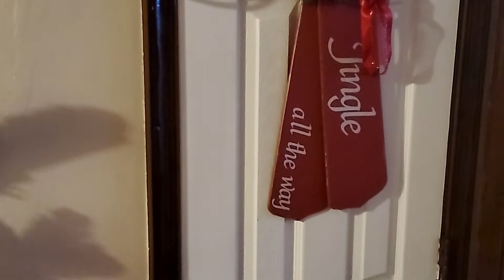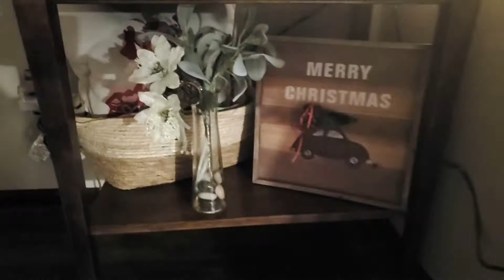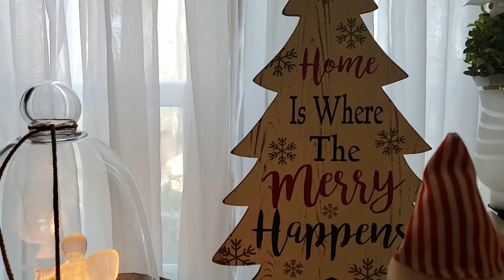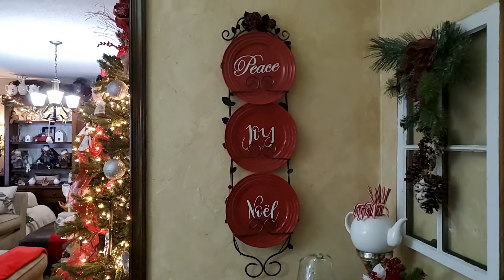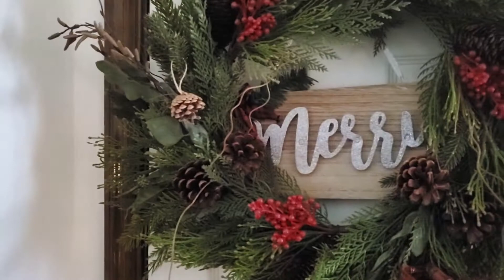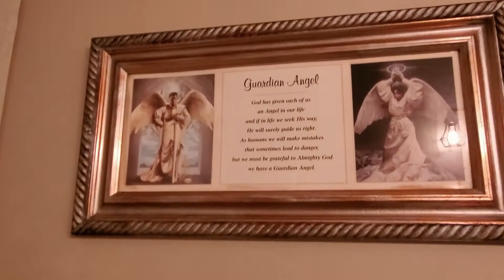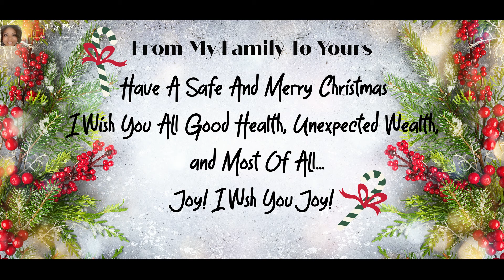Christmas 2020 Home Tour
In this video, Christmas 2020 Home Tour, I am sharing my Christmas decor for Christmas 2020.  Join me to see where and how I've decorated for the Christmas season. Hugs.
About This Video: In this video, Christmas 2020 Home Tour, Clearissa is sharing how she has transformed her home for the holiday season. Join her for the Christmas tour. Enjoy.
Let's Get Social:
What You Should Do Next:
Remember to show some love by hitting that big red button and once you have joined my family, hit the bell and you will be notified when I upload new videos.
Also, give me a big thumbs up, comment, and share the video. And always remember how much I appreciate you and enjoy hanging out with you.
What You Should Know:
However, all opinions and ideas are my own. Clicking on and using the links to purchase products does not increase your cost at all but it does help my channel and is greatly appreciated.